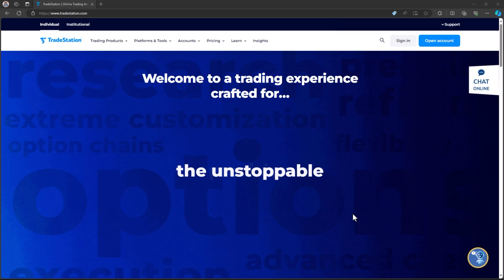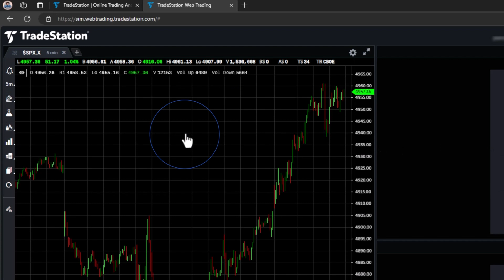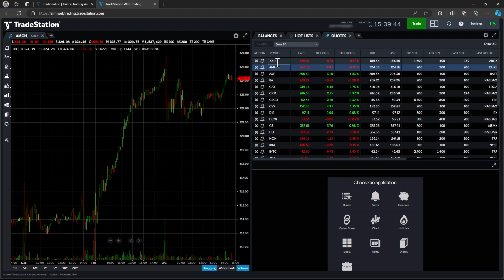Logging in and getting to know Web Trading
Start with TradeStation Web Trading:  customize layouts, link tabs, and explore features for an optimized experience.